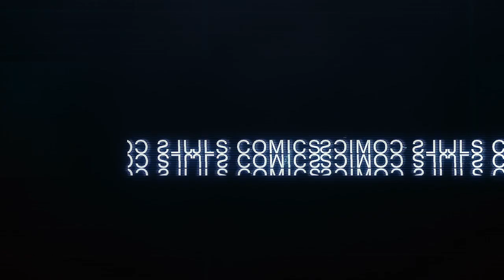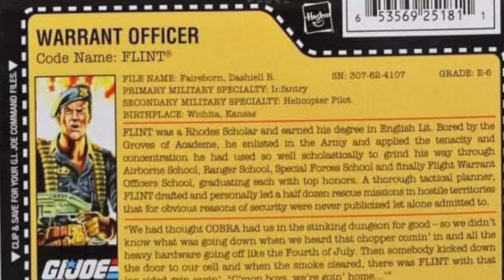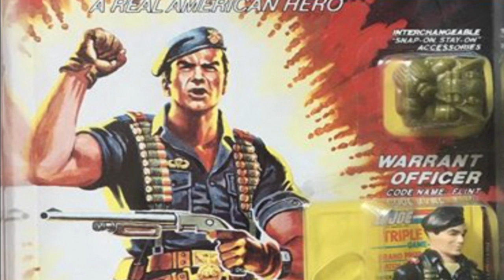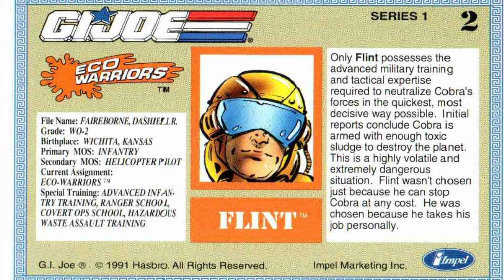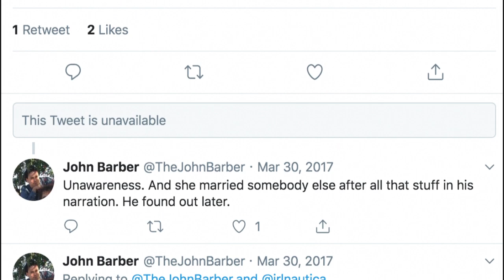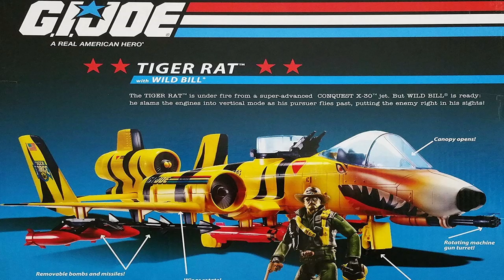History and Origin of GI Joe's FLINT!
This is the origin and the history of G.I. Joe's Flint! Learn about his story through Larry Hama's Marvel and IDW run plus some other facts about his life, Sunbow and his action figures.

*Editor's Note: I know there is some debate on the actual pronunciation of his first name, I ultimately chose the way that the author he was named after pronounced it*